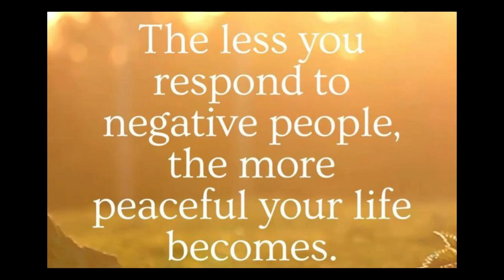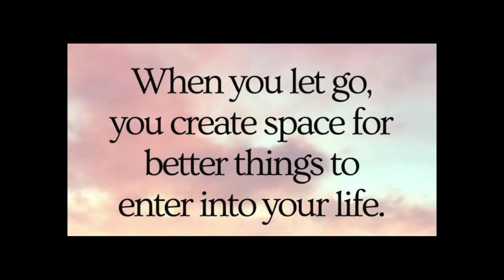2023 IS Here !!!! Resolutions!!!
Living my best life!!! is proud to present New Year Resolutions!!!Video.